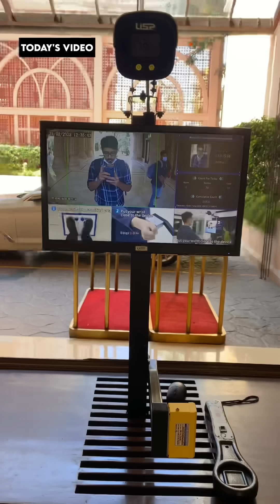💥🤩 ₹22,000 Room-ல Stay Panirueekngala 💸 | The Leela Palace 🔥✨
Bangalore Episode 24 🎥🍿
Next we happen to Book this Room 🛏 Worth ₹22,000 INR in Bangalore and It was Quite Disappointing 🥲 for the price we paid and It was not that worthy enough buttttt the Food here is INSANEEE !!! And it is Highly Recommended you try this Place Out 🎉🤌🏻
Sit Back and Enjoy the Video 🔥🥳
Peace Out ☮️🕊